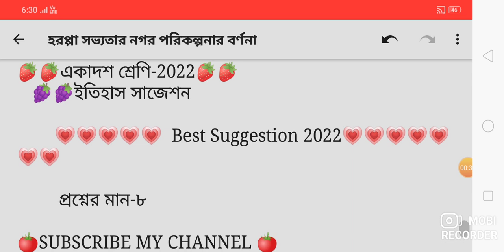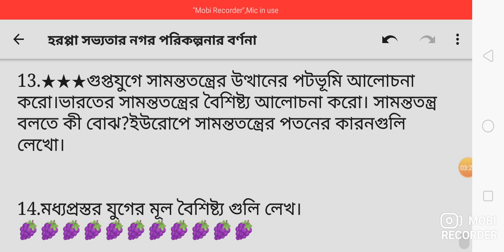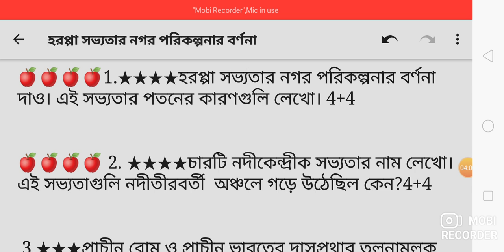Class 11 History Last Minute Suggestion 2022/Class 11 History Final Suggestion /Class XI History